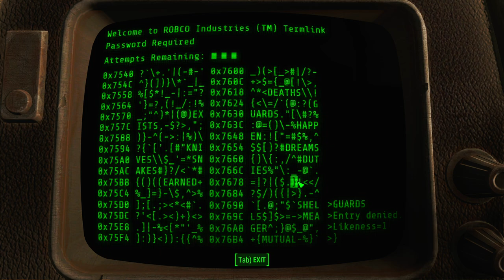Modded Fallout 4 Automatron DLC Curvy Latex Bianca Beauchamp Body Walkthrough - Part 2 - 4K - PC